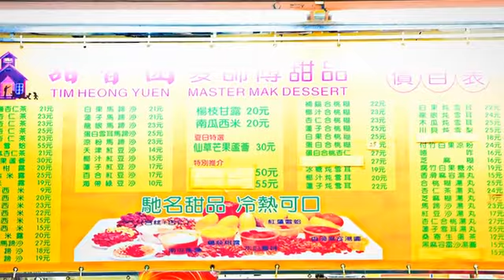[澳門] 甜杏園麥帥師傅甜品 (時尚精品)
在香港與澳門，不論是嘴饞時或是吃完正餐後來一碗，甜品都是少不了的，因此走在港澳的大街小巷上常常能夠看到許多甜品店。這間位於巷子內的甜杏園麥師傅甜品店，師傅曾於杏香園裡習藝，後來才開了這間至今有二十多年歷史的甜杏園。走進以紅色為主調的簡樸店面中，各種芝麻糊與湯圓的甜香味撲鼻而來，手工製作的杏仁湯趁熱喝下，溫潤紮實的口感可不是一般用粉沖泡的杏仁茶可以比擬的，喜歡甜點糖水的朋友別忘了來這間老店嚐嚐。